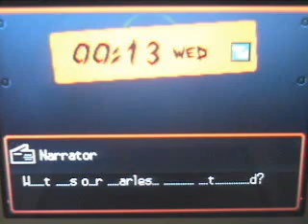Pokemon Heartgold Part 50-Ice cave! with Kaira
I forgot how amazing the music was in the Ice Path.